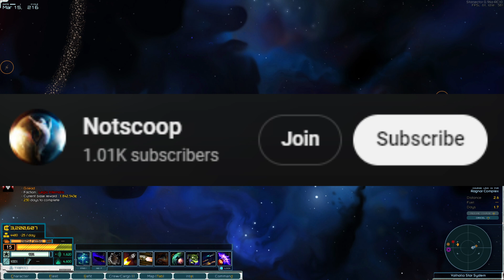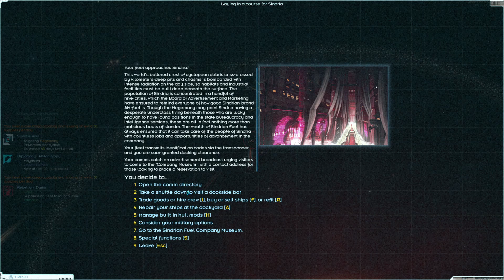Executive Exile | AOTD Nexerelin 0.96 Star Sector ep. 58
Mod list:
Autosave 1.2b
Better Colonies 1.87
Bultach Coalition 1.1.3
Fast Engine Rendering 1.1.2
Furry Portrait Pack v1.16
Gensoukyou Manufacture 0.8.1
Grand Colonies
Hiver Swarm 1.09
Interstellar Imperium
Industrial Revolution
Lost Sector
Larger Zoom Out
LazyLib
LunaLib
Mayasuran Navy
Machina Void Shipyards
MagicLib
Nexerlin
Roider Union
Progressive S-mods 0.10.2
San Iris
ScalarTech Solutions
SpeedUp
Starship Legends
Super Cool Faction Flags
Tahlan Shipworks
Thog's Domain
Too Much Information
United Aurora Federation
WhichMod
WhichIndustry
Xhan Empire
GraphicsLib